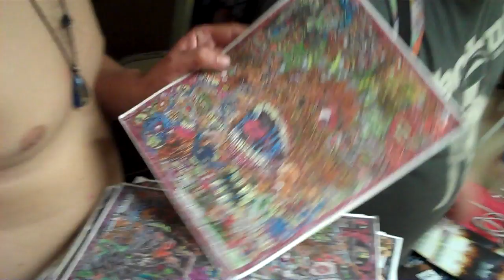taxes, skuzzy, malkin, paintings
oh raves...